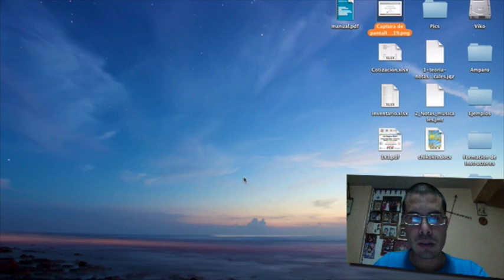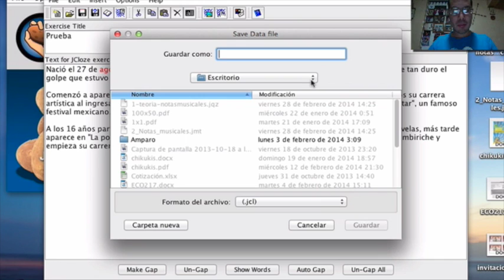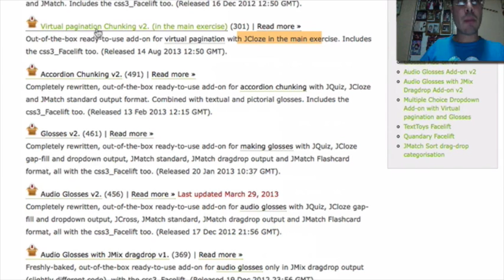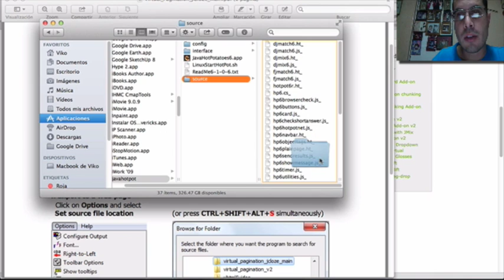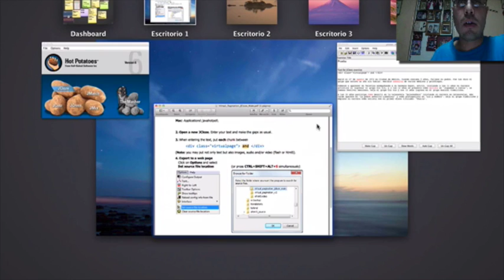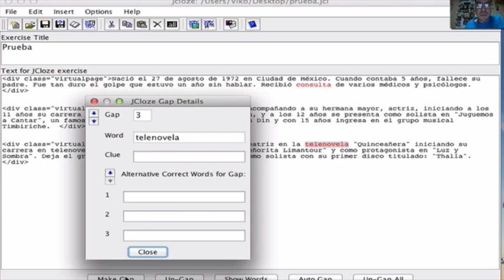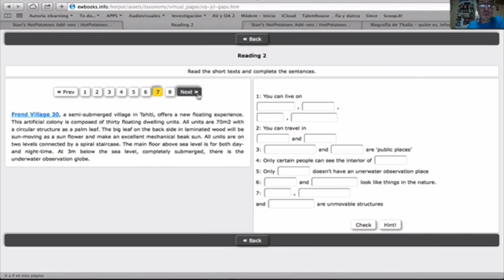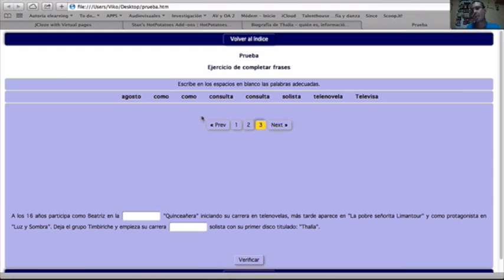La Clase presenta: "Add-on Virtual Pagination"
Hoy veremos como insertar el add on Virtual pagination en un ejercicio en hot potatoes